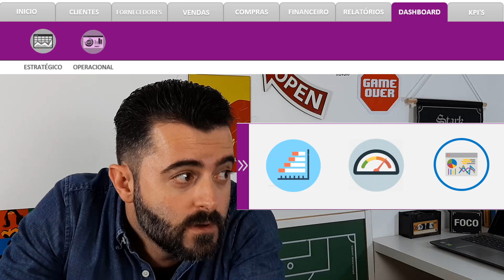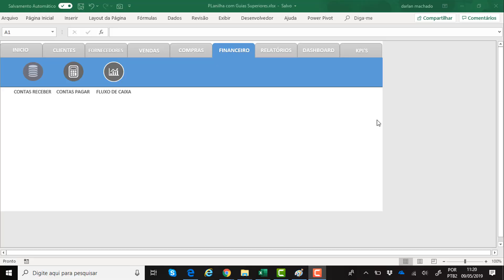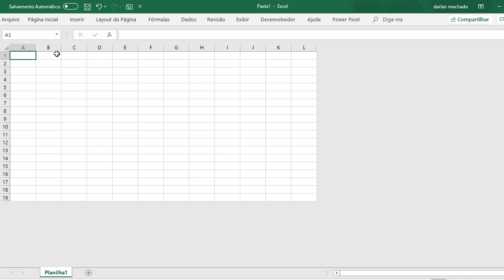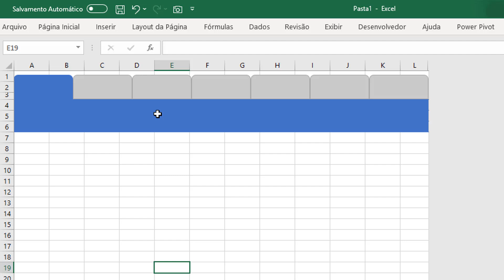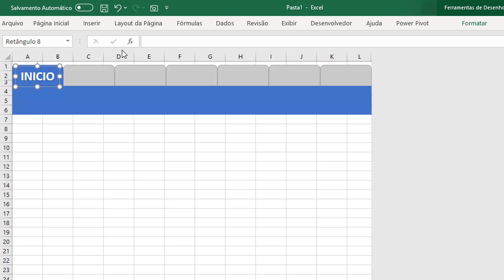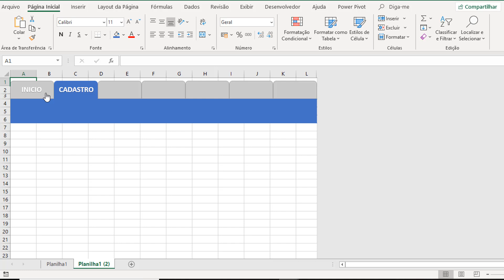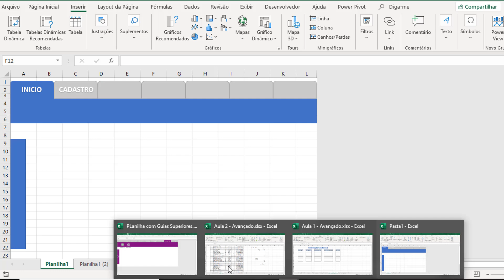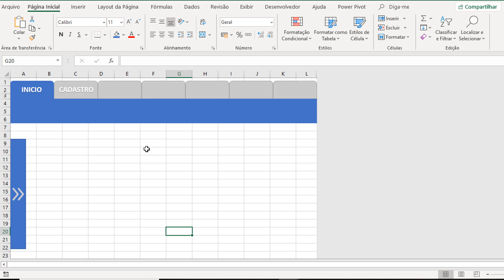Excel - Planilha com Cara de Software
Nessa aula você vai aprender a usar recursos simples do Excel para criar planilhas com cara de software, planilhas mais modernas, com visuais mais atraentes.

Link para inscrição no WORKSHOP ONLINE GRATUITO de Dashboard com PowerQuery e PowerPivot (17 a 24 de SET/2019):

Conheça a Ferramenta de Gestão Financeira para Pequenas Empresas, Bônus para inscritos no Curso de São Paulo: